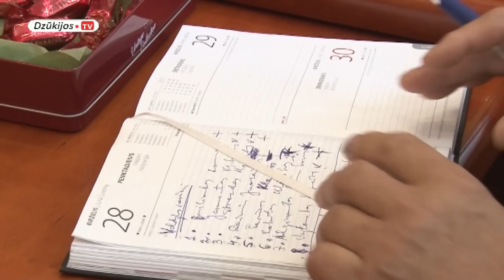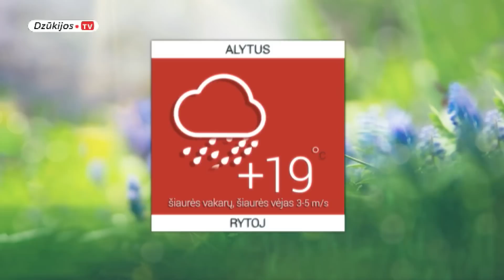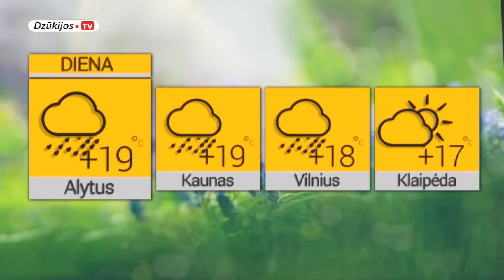2019 07 08 Žinios